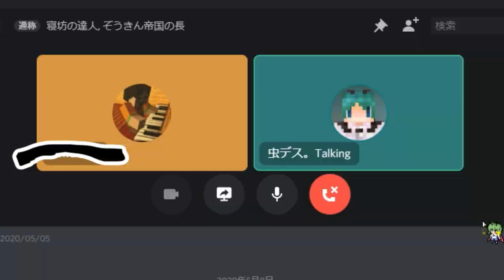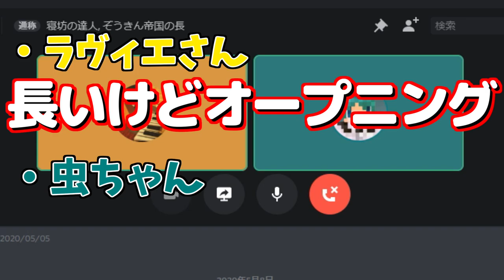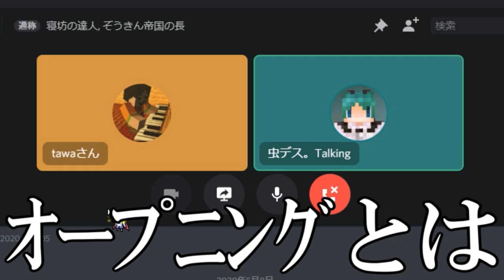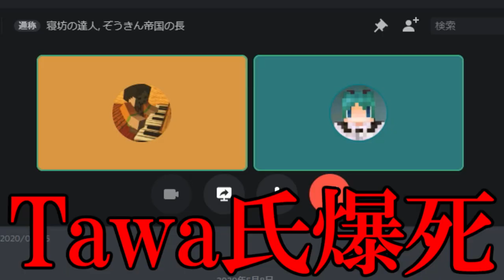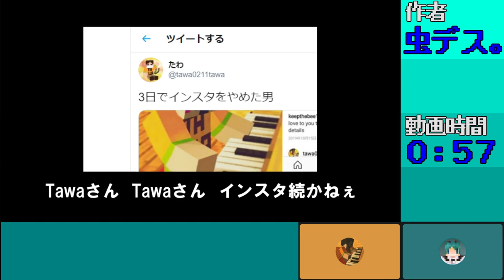【全6作品】問題作続出！？Tawaさんのオープニング作り選手権！！！【単発#24】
てんつゆと通話しながらマイクラやってるときに
ふとやりたいなって呟いたら実現した企画です。
言ってみるもんですね。

概要欄に重大なネタバレが
含まれています。

①支援絵を2週間無視し開き直る

✯字幕の生成にご協力ください！

00:00 導入
01:00 一週間後
01:35 罰発表
02:08 ぺろ作品
03:03 虫作品
05:45 ラヴィ作品1
08:23 ラヴィ作品2
11:36 ラヴィ作品3
14:51 虫作品2

=✪アンケート
➔どれが一番良かった？

⑴ ぺろりぃと
⑵ ラヴィエっち
⑶ 虫ちゃん
⑷ シ○ターパロディー

※再生画面右上のⓘマークから投票できます！

(編集 : 虫ちゃん)

どうも。虫ですよ。
皆さんは、YouTube界隈においての
「オープニングの必要性」について
考えたことはありますでしょうか？
虫ちゃんはすんごい疑問に思っていたんです。
こんなの必要ある？ってずっと思っていました。

私がいろいろ調べていてわかったのは
「動画冒頭で自分を覚えてもらう」
為にあるらしいのです。
OPがあることで自分を印象づけられるんですね。

そこで思ってしまったんですが、
みんながよく使っている「テンプレ」の
オープニングは果たして必要あるのでしょうか？

無駄にかっこいい3Dの文字が動くヤツ、とか
自分が敵を倒しまくって文字ドーン！とか、
使い古されたようなOPに需要があるのか？

否、僕は必要ないと思います。
そんなもので「こいつの動画はすげぇ」
なんてなるはずがありません。
「またこういうやつね」ですよ。

この話を通してみなさんが思ったことは
「だからなんなんだ？」ですよね。
はい。その通りです。それだけです。

(概要欄 : 虫ちゃん)

══ 使用ジングル ══

👉アイキャッチ
◆OtoLogic様 ♪パステルカラー

◇ｸﾘｽﾀﾙｷﾝｸﾞ様 ♪愛を取り戻せ！

◇稿屋 隆様 ♪CLAP!

以下、文字数制限の都合上省略

✦Team アリの巣 とは？✦
マイクラ好きの底辺動画投稿者が集結した
肥溜めのような集団です。
主にマインクラフトの動画や、
音楽のアレンジなどで活動しています。

加入したい方は 虫デス。まで一報下さい。
TwitterやDiscordのDMで対応します。

━━イカレたメンバーを紹介するぜっ☆彡━━

➧musidesu1104

➧musidesu1104 2

➧musidesu1104ct

　　         使用ソフト・素材提供💽

━✦Q.虫デス。Gamingって何者？✦━
A.
だいたい週1ペースでクソ動画を排出している
クソつまらん害悪チャンネルです。
時間を無駄にしたくないのなら視聴をやめ、
いますぐにでも習い事を始めましょう。

━✦Q.コラボしたいんだけど✦━
A.
こんなゴミみたいなチャンネルと
コラボしたいような奇人さんは
TwitterやDiscordに一報下さい。

━✦Q.うちの企業バカにしてる？✦━
A.

━✦Q.息子がお前のせいで犯罪犯したんだが✦━
A.
別に犯罪を助長してるとか
そういうのじゃないと思います。

━✦Q.このクソ動画に物申したいんだけど✦━
A.
もしくはフリートークへお願いします。

━✦Q.このgm動画、転載してもええか？✦━
A.
動画内、もしくは概要欄やコメント欄に
私の名前を記載していただければ、転載等
煮るなり焼くなり自由にして頂いて構いません。
ですが責任は取らないので自己責任で。
リンクは任意です。貼ってくれると喜びます。

━✦Q.お前の性癖どうかしてるよ✦━
A.